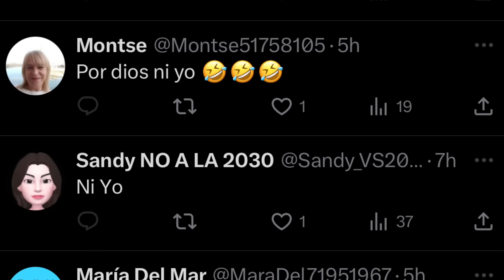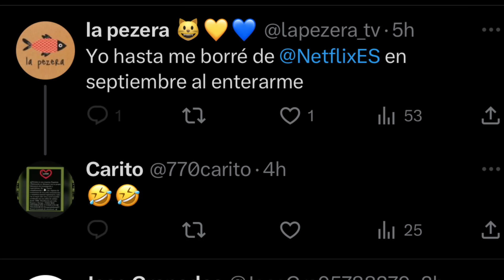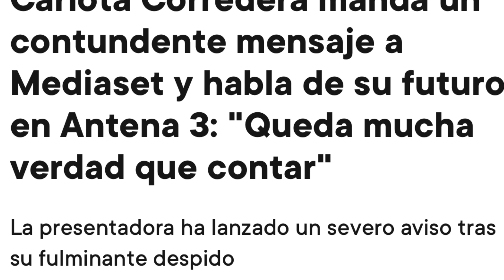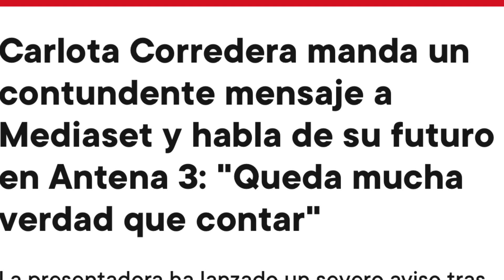💥DEVASTADORA ÚLTIMA HORA BELÉN ESTEBAN Y MARÍA PATIÑO X MEDIDAS URGENTES Y FIN DE CARLOTA CORREDERA